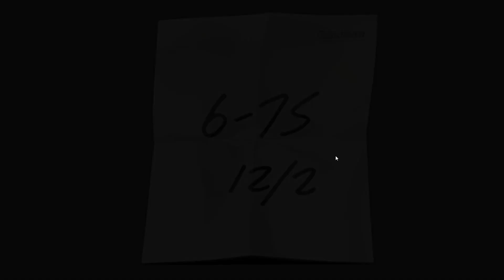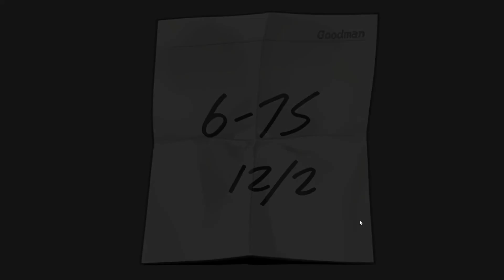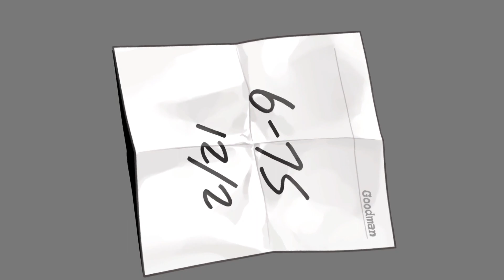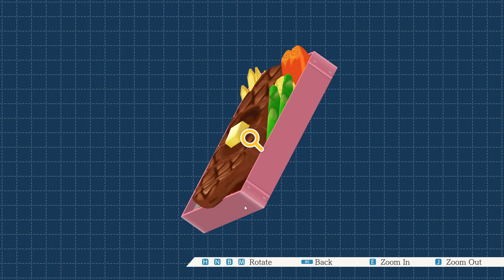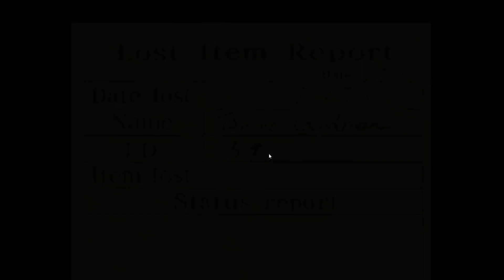In the zone... | Phoenix Wright Ace Attorney Trilogy